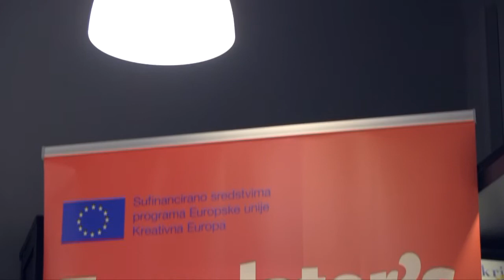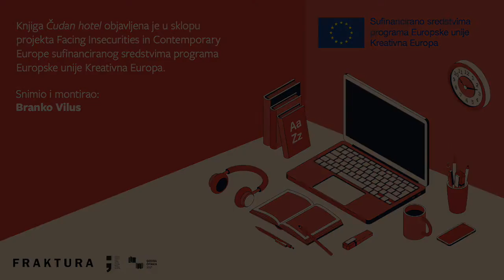PODCAST: Eimear McBride: "Čudan hotel", odlomak čita prevoditeljica Anda Bukvić Pažin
"Čudan hotel" treći je roman vodeće suvremene irske književnice Eimear McBride u kojem ona pristupa temi i jeziku na svoj originalan, intrigantan i zavodljiv način. Nakon sjajnog romana "Manji smo boemi", "Čudan hotel" konačna je potvrda da je riječ o jedinstvenom književnom fenomenu koji zavređuje usporedbu s Joyceom.

Knjigu je s engleskog jezika prevela Anda Bukvić Pažin.

Knjiga "Čudan hotel" objavljena je u sklopu projekta Facing Insecurities in Contemporary Europe / Suočavanje s nesigurnostima suvremene Europe sufinanciranog sredstvima programa Europske unije Kreativna Europa.